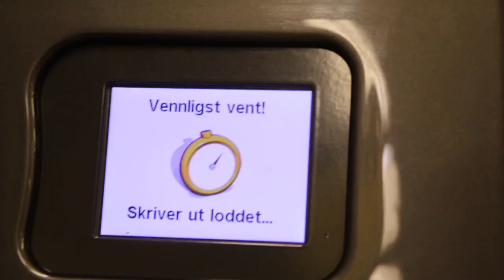UVANLIG MYE AV SAMME TING PÅ ET BEGRENSET OMRÅDE *EKSTREM*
Prøver bare å følge med på disse trendene da vettu.
Røde Kors plis spons/hjelp meg.

Så vi hadde en del flasker vi måtte pante, så da tenkte jeg at vi like gjerne kunne lage en video først siden sånne ting er så populært nå for tiden.

Vurderer du å ansette meg?
Jeg lover, jeg kan bedre.

Ofte stilte spørsmål:
21, men jeg liker ikke voksenbrus.
🏫 - Studerer/jobber du?
Jeg jobber for tiden som videojournalist og innholdsprodusent for P4.
Final Cut Pro X og Adobe Premiere Pro, men på YouTube mest Final Cut.
Adobe Photoshop.